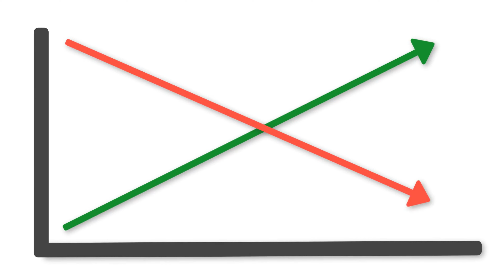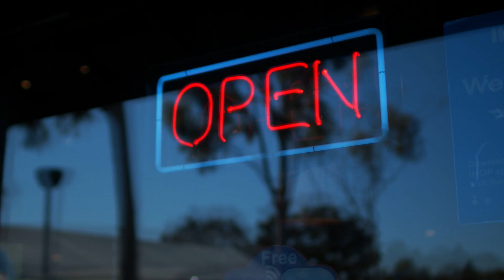Port Nolloth, Namaqualand Northern Cape. South Africa 2023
One of the safest provinces in South Africa. Situated 90 kilometres from the Namibian border, Port Nolloth is a fishing village. Population around 6000.
Everyone knows everyone.
The Richtersveld/Namaqualand area is a safe area where you can go about your business without being in fear of being robbed or attacked.